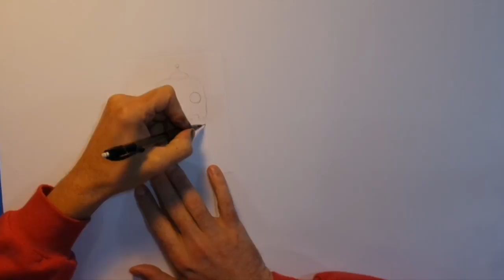stupid robot speed drawing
This stupid robot should be working not standing there waving at the camera. i hope you all enjoy this speed drawing done with alcohol markers on copic paper,